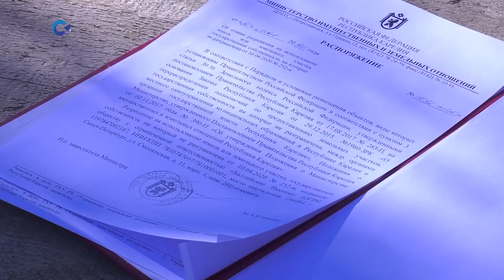ПЕТРОЗАВОДЧАНЕ ОТСТОЯЛИ СВОЮ ПОЗИЦИЮ ПО ПОВОДУ СТРОИТЕЛЬСТВА ВЫШКИ СОТОВОЙ СВЯЗИ НА КУККОВКЕ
Разрешение на использование земельного участка отменено.